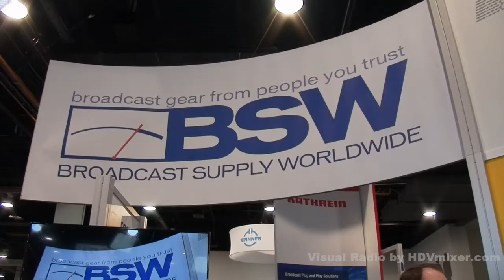BSWTV Presents: LIVE @ NAB 2019 - GatesAir / Intraplex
Tony Gervasi - Sales Manager GatesAir / Intraplex talks Ip Codecs, fine dining and whats up and coming in broadcast.